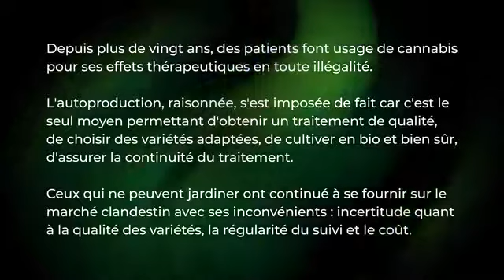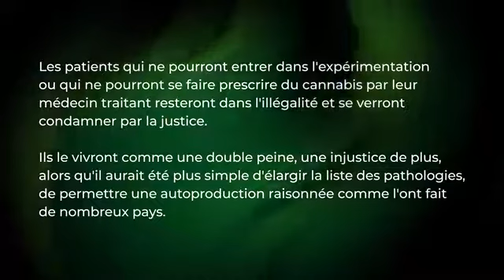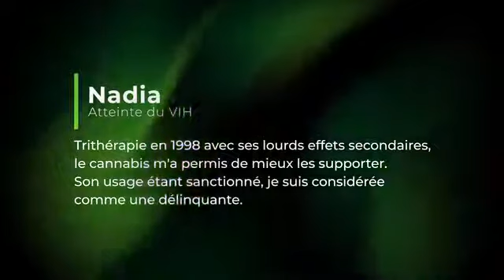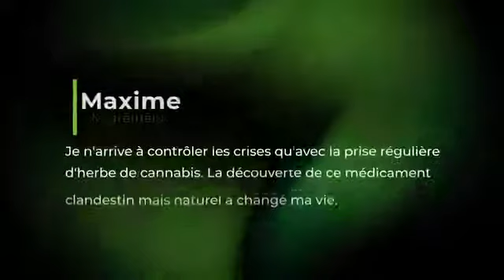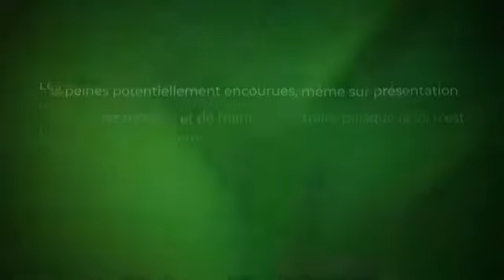Cannabis médical: des patients témoignent !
En mars 2021 débutera l'expérimentation du cannabis médical en France. Les critères d'inclusion ne concernent qu'un nombre restreint de pathologies. Depuis plus de vingt ans, des patients font usage de cannabis pour ses effets thérapeutiques en toute illégalité. Ces quelques témoignages dénoncent une situation de santé publique injuste et intolérable.

Animation et production du clip : Follow Media
Musique : « Gibraltar Rocksteady » de l'album KHEPER produit, composé et édité par IMHOTEP